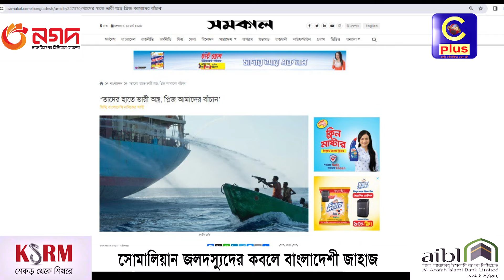আনোয়ারায় চার নাবিকের পরিবারে কা ন্না র রোল, আহাজারিতে ভারী পরিবেশ | Cplus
আনোয়ারায় চার নাবিকের পরিবারে কা ন্না র রোল, আহাজারিতে ভারী পরিবেশ

ভারত মহাসাগরে জলদস্যুদের কবলে পড়েছে বাংলাদেশের পতাকাবাহী একটি জাহাজ। জাহাজটির নাম এমভি আবদুল্লাহ। জাহাজটির মালিকানাধীন প্রতিষ্ঠান কেএসআরএম গ্রুপ। আজ মঙ্গলবার বেলা একটায় জাহাজটি জলদস্যুদের কবলে পড়ার খবর জানতে পারে গ্রুপটি।

কেএসআরএম গ্রুপের প্রধান নির্বাহী কর্মকর্তা মেহেরুল করিম প্রথম আলোকে জানান, জাহাজটি মোজাম্বিক থেকে কয়লা নিয়ে সংযুক্ত আরব আমিরাতে যাওয়ার পথে ভারত মহাসাগরে জলদস্যুদের কবলে পড়ে। জাহাজের ২৩ জন নাবিক নিরাপদে আছেন।

Slogan: আরাঁ চাটগাঁইয়া হতা হই
Country: Bangladesh
Language: Bengali।Chittagong Language
Broadcast area: Online